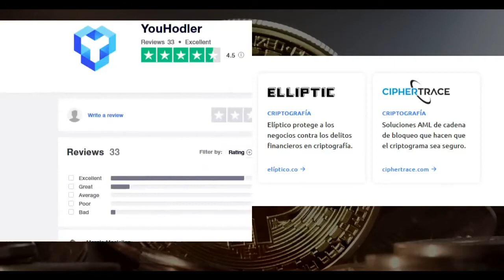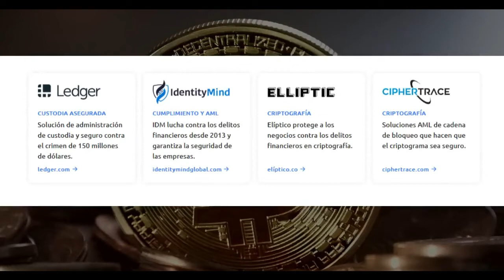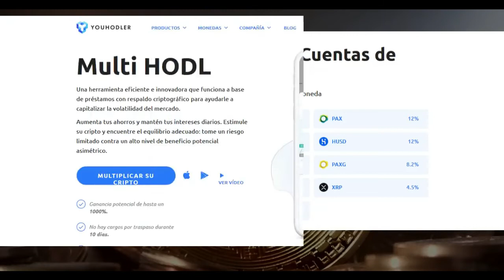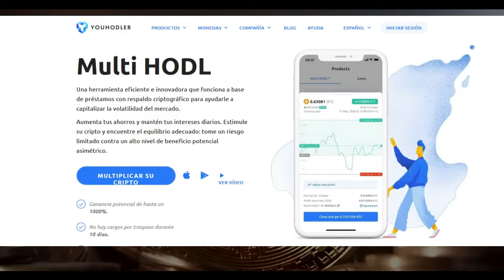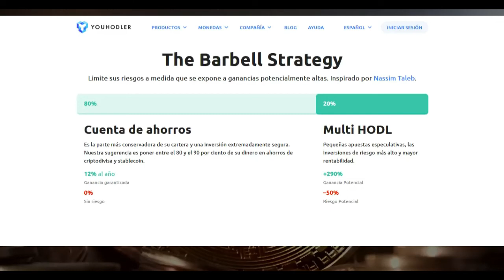🚀 YOUHODLER! Ganando 12% en Dólares I Cripto Simple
🚀 ¿Cómo usar Youhodler? Opiniones Youhodler. ¿Cómo funciona Youhodler?